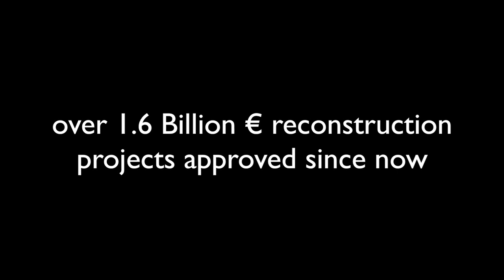Offida Film Festival 2017 (english version)